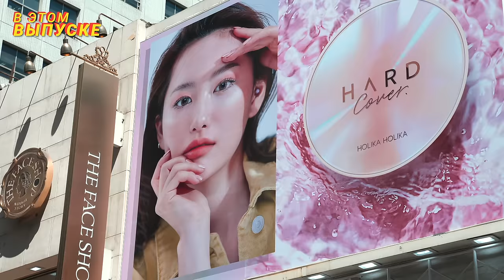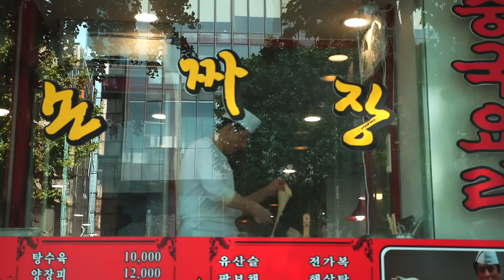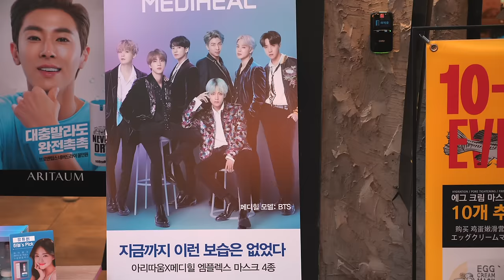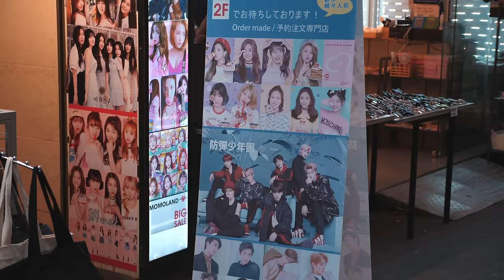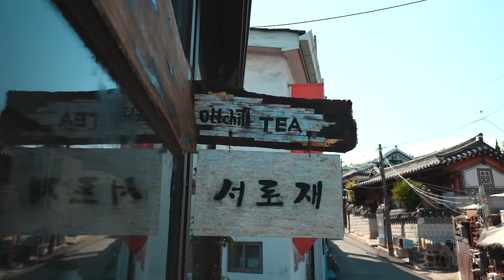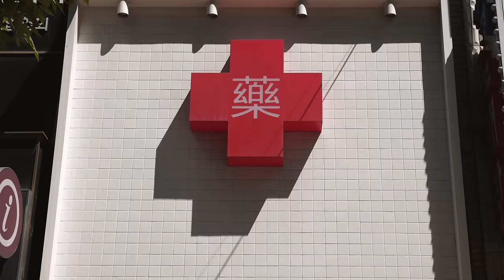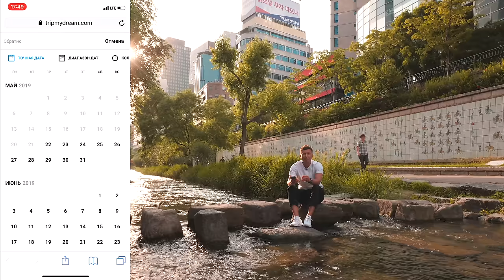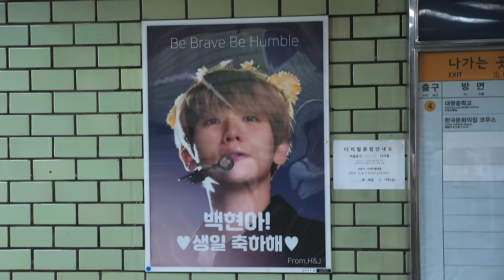Корея: вся правда о жизни в Сеуле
🔥 у нас появилось приложение для iOs. ты не представляешь сколько мы к этому шли.

буду благодарен за оценку и отзыв в AppStore ❤️

ХОЧЕШЬ В СЕУЛ? ДАРИМ ДВА АВИАБИЛЕТА ОТ AIR ASTANA!

② В комментариях к видео на YouTube расскажи, какой ты представляешь себе жизнь в Сеуле, например, «Жизнь в Сеуле – это жизнь в технологичном, модном и разностороннем городе». И не забудь добавить хештег

ВАЖНО:
▶ Счастливчиков будет двое – каждый из них получит по одному авиабилету в Сеул с вылетом из Киева.

Алоха, друзья!

На связи Андрей Буренок и это долгожданный выпуск «Экспатов» из Сеула. Этот город – просто пушка. Динамичный и современный, технологичный и такой няшный город, жители которого просто покорили меня своей непосредственностью и открытостью. Уверен, вас он тоже впечатлит!

В этом видео я познакомлю вас с тремя героями и сейчас коротко представлю вам каждого из них.

▶ ГАЛЯ, ГИД В КОРЕЕ
Галя – гид, переехала жить в Корею из Китая и теперь знакомит туристов с этой удивительной страной. Она расскажет о том, как и почему переехала в Южную Корею, чем корейцы отличаются от китайцев, да и, в целом, всю правду о Корее. Галя проведет нам полноценный экскурс в корейскую историю, которую она знает досконально и объяснит как k-pop принес Южной Корее всемирную популярность. Уж поверьте, ваши знания о жизни в Южной Корее после Галиного рассказа вырастут в разы!

UPDT: по ходу рассказа о жилье в Сеуле Галя немного ошиблась и сообщила нам об этом: $200 000 – это стоимость небольшой квартиры-студии, а вот среднестатистическая однокомнатная квартира может стоить от $500 000 до нескольких миллионов.

▶ АЛЁНА
Наша следующая героиня Алена переехала жить в Сеул 11 лет назад и с тех пор безумно влюблена в эту страну. Она работает моделью, замужем за корейцем и воспитывает двоих детей.
Алёна расскажет о том, чем примечательна учеба в Корее, чем её поражает эта страна, какова еда в Корее и почему кимчи – это национальное достояние, почему пластические операции в Корее настолько популярны.

▶ АРТЕМ
Артем – маркетолог, которого в Корею привели отношения. Артем родом из Ростовской области, находясь в Санкт-Петербурге он познакомился с кореянкой и она предложила ему поехать с ней в Корею. На тот момент о Корее почти ничего не знал, но решился на эту авантюру. Артём расскажет, как сложилась его жизнь в Корее, как он нашел работу в Корее и что его шокировало в местных рабочих отношениях и как устроены семейные отношения в этой стране.

ОГЛАВЛЕНИЕ:
00:06 – В этом выпуске
00:48 – Вступительное слово ведущего
01:42 – Знакомство с Галей
06:40 – Первое впечатление Гали о Корее
09:59 – Знакомство с Аленой
13:07 – Что поражает Алену в корейцах?
13:53 – Знакомство с Артемом
20:18 – Что удивило Артема в Корее?
21:25 – Меню на борту AirAstana. Розыгрыш 2 билетов в Сеул
23:55 – Bukchon Hanok Village
25:10 – История Кореи
32:05 – Феномен k-pop
32:40 – Корея в цифрах
34:06 – Оптовый рынок еды
38:29 –Специфика рабочих отношений в Корее
42:30 –Ханок
47:56 – Покупка и аренда жилья в Сеуле
50:09 – Коммунальные расходы
51:29 – Рынок трав Кендон. Традиционная корейская медицина
53:13 – Детская медицина
54:11 – Пластическая хирургия
55:40 –Первая работа Артема в Корее
57:16 – Стоимость жизни в Сеуле
01:00:26 – Про сервис выгодных путешествий TripMyDream
01:03:04 – Иксондон. Что такое согетинг?
01:06:29 – Воспитание детей
01:09:54 - K-star Avenue
01:12:06 – Руфтоп бар
01:14:37 –Улица Мендон. Как ухаживают корейские мужчины?
01:16:47 – Дошкольное и школьное образование
01:18:15 – Гора Ынбонсан. Отношения в семье
01:22:07 – Корейские девушки
01:24:58 – Заключительное слово ведущего